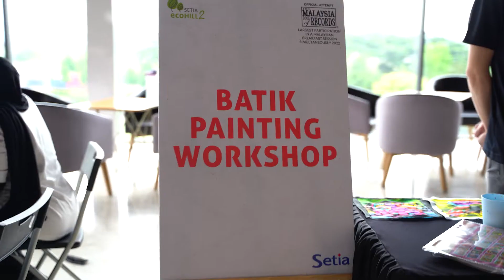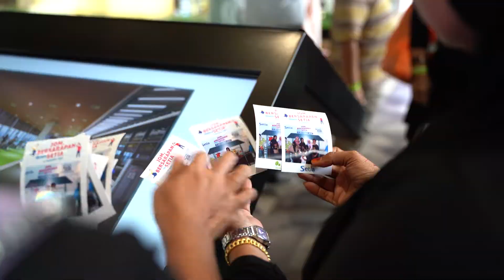Jom, Bersarapan Bersama Setia @ Setia EcoHill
On 17 September 2022, Setia has broke Malaysia Book of Records with Largest Participation in Malaysian Breakfast Simultaneously. Here are some highlights on the event happening in Setia EcoHill.